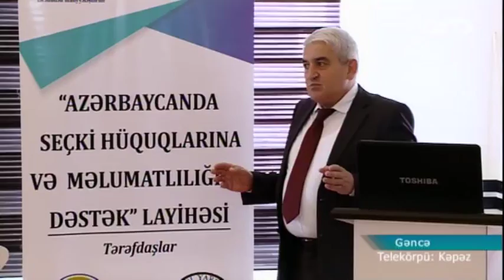Gəncədə seçki təcrübələrindən bəhs edilib - ARB Kəpəz